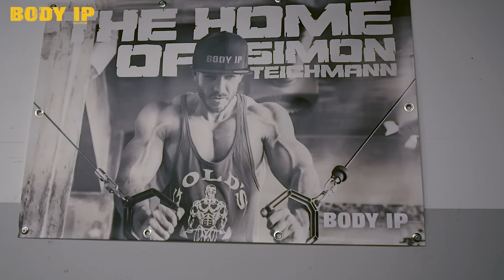Komplettes Bizeps Workout (Aufbau)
Powered by BODY IP Nutrition

Es geht weiter mit der Videoreihe, in der ich euch komplette Workouts zum Nachtrainieren zeige 👍🏼 Heute ein komplettes Training für den Bizeps, welches ich euch nach dem Rückenworkout empfehlen würde 💪🏼 Probiert es aus!